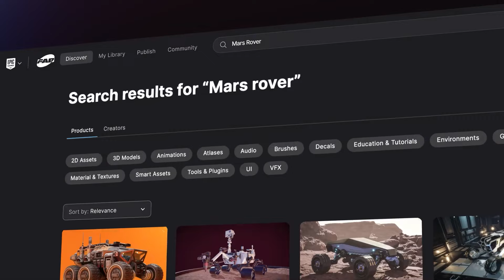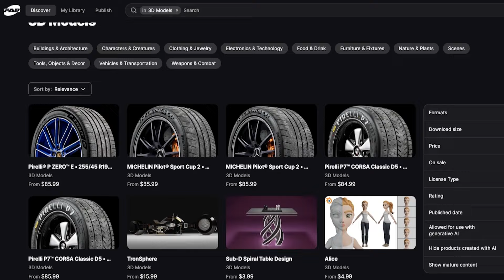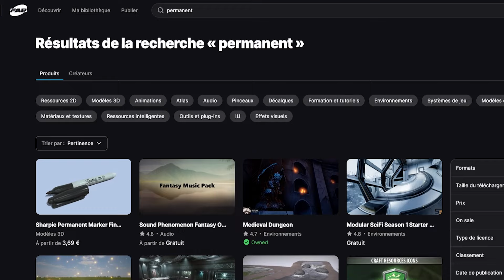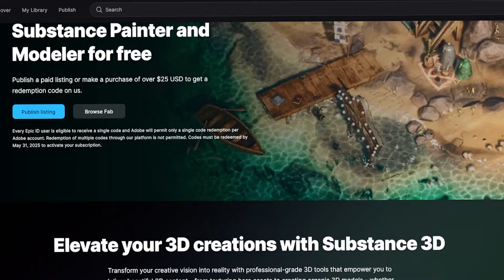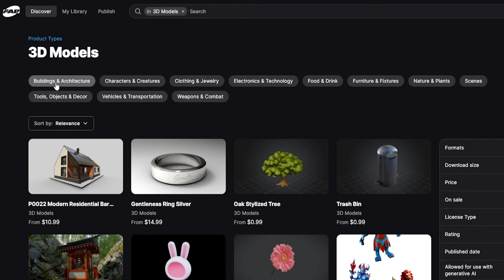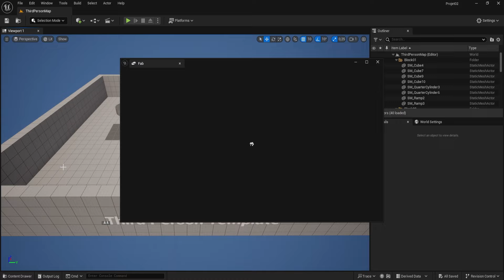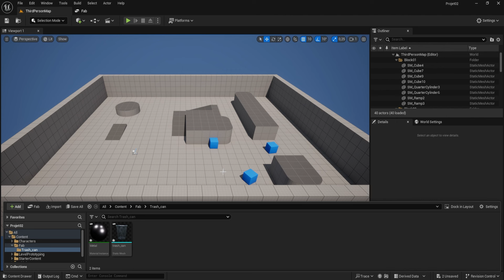La Nouvelle Révolution Unreal Engine (Adieu le Marketplace !)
Découvrez Fab, le nouveau marketplace d’Epic Games qui remplace l’Unreal Engine Marketplace et unifie Sketchfab, Quixel, et ArtStation en une plateforme unique. Dans cette vidéo, je vous explique pourquoi Fab est une révolution pour les créateurs : des nouvelles fonctionnalités, une bibliothèque d'assets qualitatifs, et un système de licences optimisé pour les professionnels comme pour les débutants.